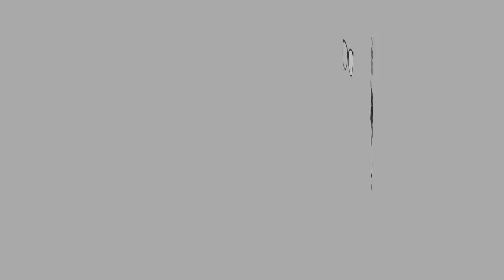ASMR | KFC DOUBLE DOWN + FRIED WAFFLE CHOCOLATE STICKS | Eating Sounds | No Talking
Hi guys!

KFC Double Down is back! I also tried some fried waffle chocolate sticks.

Let’s Connect

XOXO